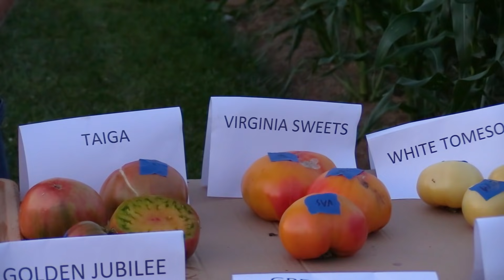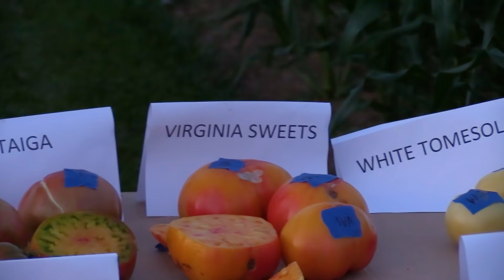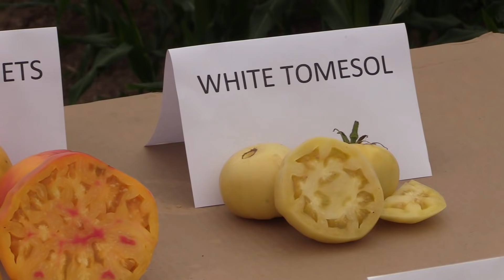Tomato Tasting (Bicolor, Yellow, Orange, Green, White Slicing Varieties) August 2021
14 of my tomatoes in this category.
Heirlooms, Open Pollinated Varieties Include:
Ananas Noire 'Black Pineapple', Aunt Ruby's German Green, Galaxy, Garden Peach, Golden Jubilee, Green Giant, Hugh's, Malakhitovaya Shkatulka, Oaxacan Jewel, Persimmon, Pineapple Pig, Taiga, Virginia Sweets, White Tomesol.

If you would like to share seeds for me to try:
Mark's Garden Life